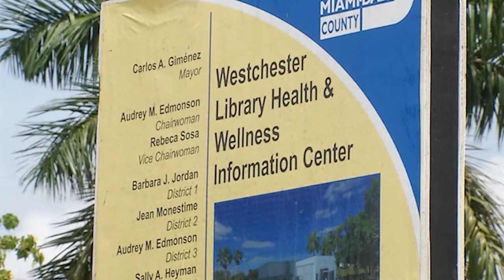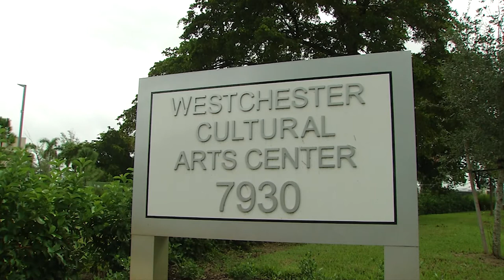Get To Know Your County Commissioner - Senator Javier Souto, District 10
In this edition of Get to Know Your County Commissioner, Senator Javier Souto updates us on District 10's two new centers, the Westchester Cultural Arts Center and the Westchester Library Health & Wellness Information Center, that will have a great impact on our community.